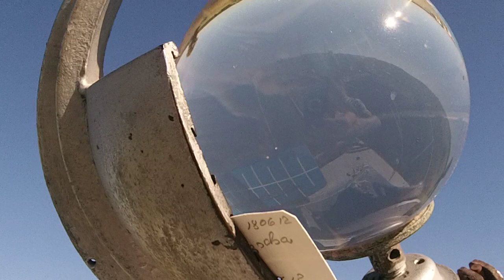Sunshine recorder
At weather station in Kerch, Crimea